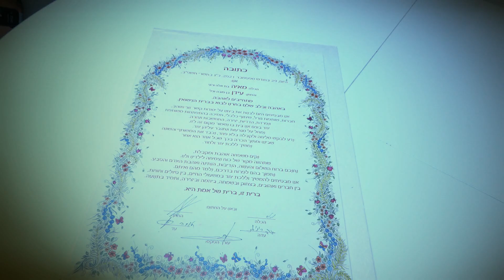מאיה עידן היילייט שמורתה קיבוץ אפק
ליאור צלמים: סטודיו לצילום הפועל תחת סטנדרטים גבוהים בענף הצילום, תוך דגש על יחס חם ושירות לקוחות. צילומי הסטילס והוידיאו הם בראש צעיר וספונטאני. הצילומים נעשים במיטב הציוד המקצועי בהתאם לצרכים ולסגנון האישי של כל אירוע, צוות הצלמים מורכב מאנשי מקצוע בעלי מיומנות וידע רב בתחום הצילום. ליאור צלמים והצוות עושים את עבודתם באהבה וחיוך :)